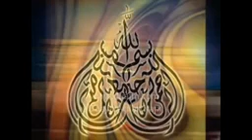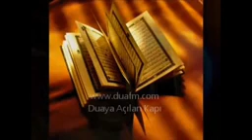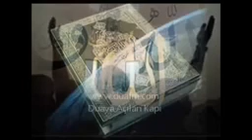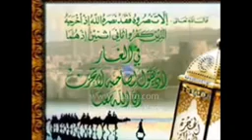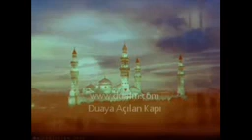Sübbûhun kuddûsün rabbül melâiketü ver rûh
Günde bir defa ayda bir defa senede bir defa veya ömründe bir defa  oku  aff u mağfiret için